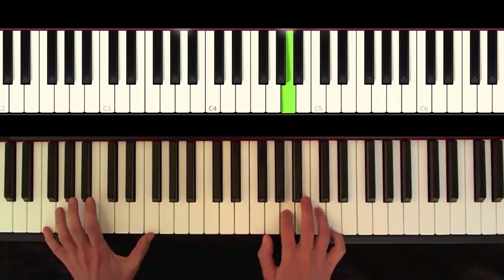La Strada, Nino Rota, piano